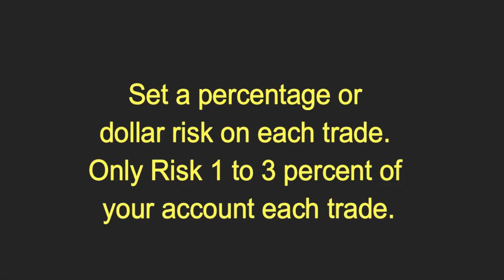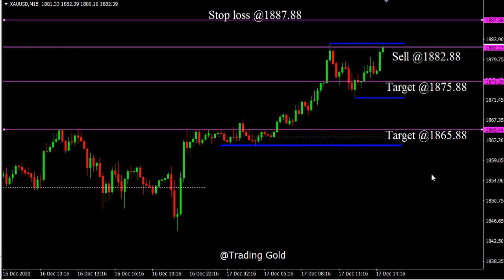XAU/USD Daily Forecast Analysis on 17 December 2020 by Trading Gold Today Review